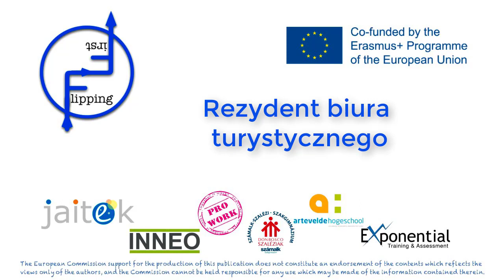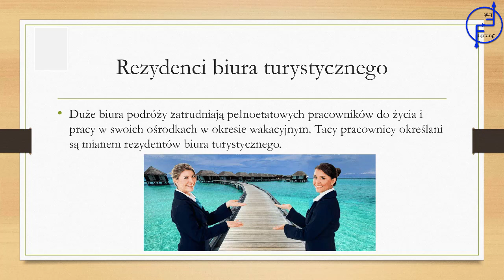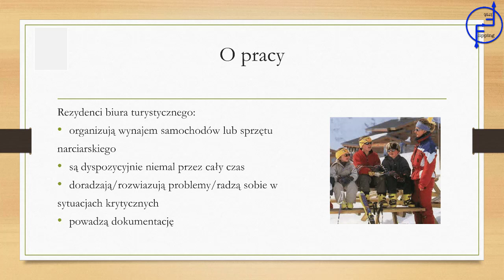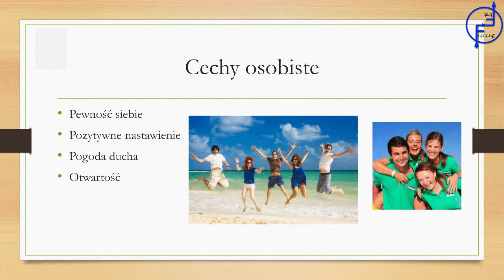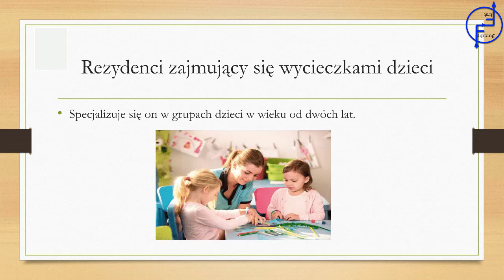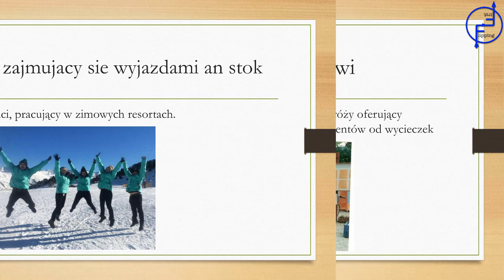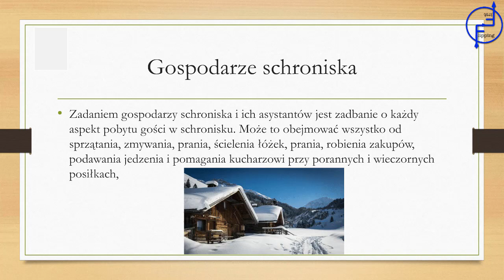Rezydent biura turystycznego